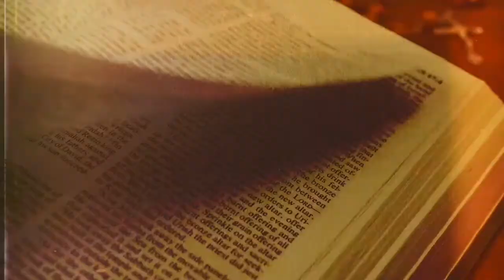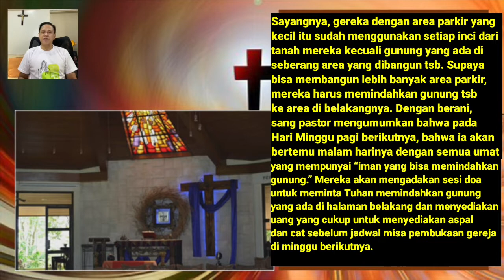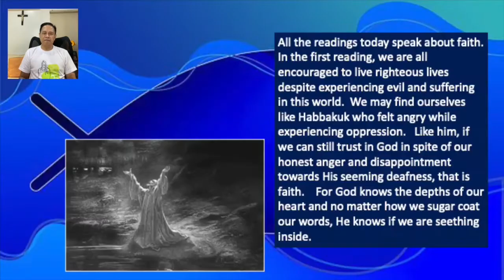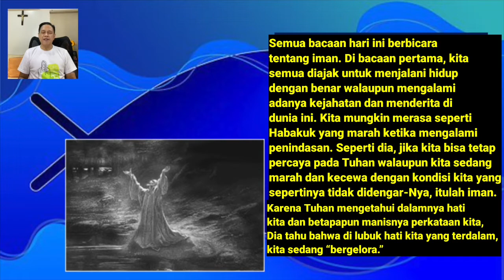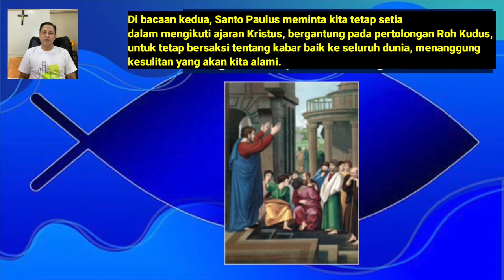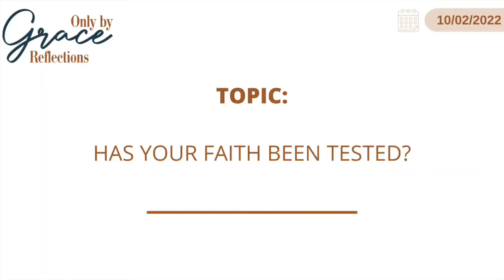Renungan Harian CFC - 2 Oktober 2022 (dengan teks Bahasa) oleh Bro. Bong Arjonillo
TOPIK: APAKAH IMAN ANDA PERNAH DIUJI?